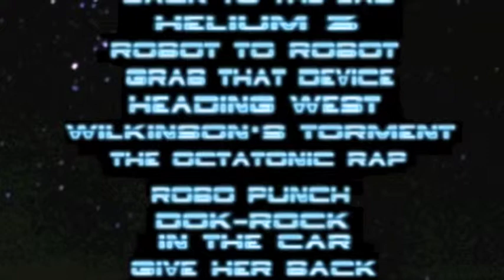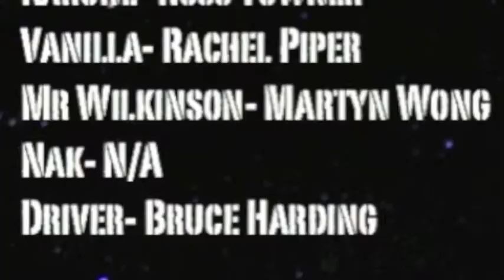Death of Karone montage 2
Science fiction concept album, composing lyrical and instrumental tracks in a variety of musical genres. The album includes original foley recordings and unique instrumentation. (See my other videos for examples and explanations). Inspiration from the work of Alan Silvestri and John Williams resulted in the composition of recognizable themes using the octatonic scale. On the full album the use of 7/4 time signatures and non-diatonic harmonies crates music for the depiction of alien Robots (Nak and Karone). Established musical styles such as country, classical and rock are used to convey the thoughts of the human characters. Programmed synthesisers clash with organic instruments to depict the various effects of these two overlapping cultures. Original dialogue is prevalent throughout the record but not narration, so as to avoid direct reference to Jeff Wayne's war of the worlds.